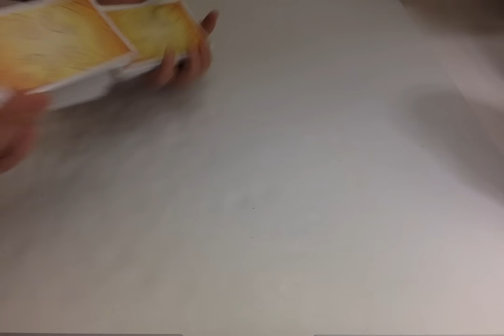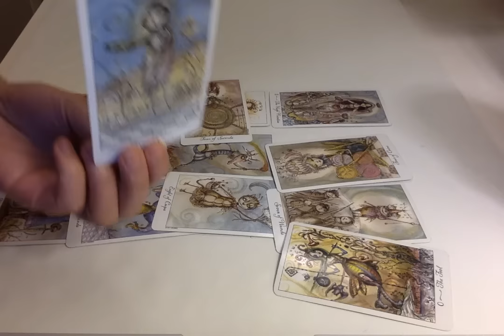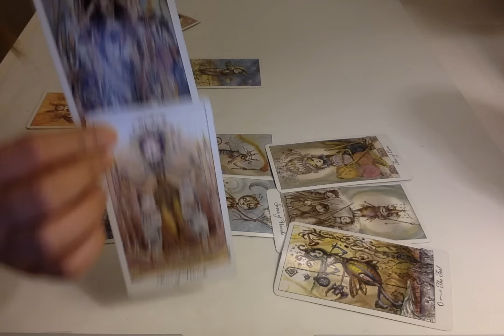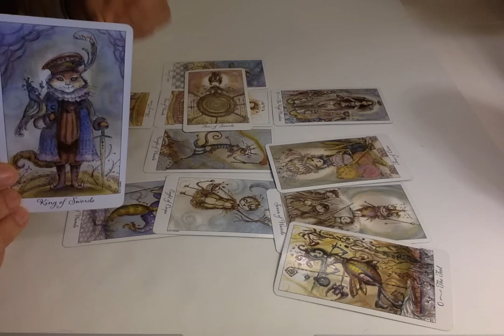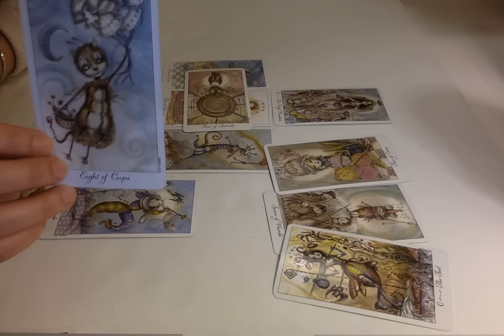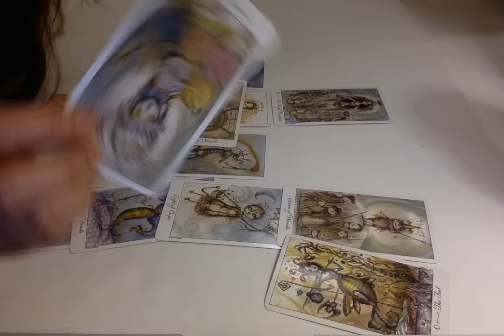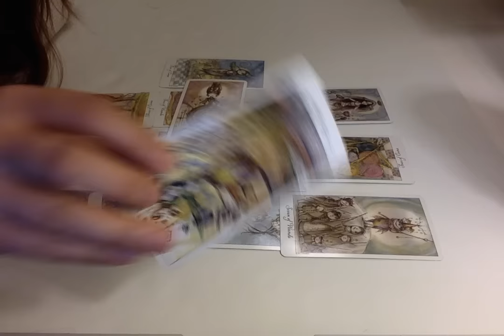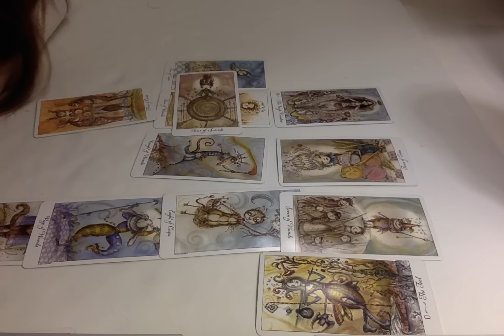Virgo Mid February 2016 Tarot Reading